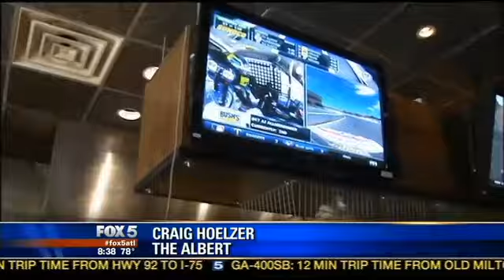Burgers With Buck: The Albert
Atlanta Magazine called it the 6th best burger in Atlanta, so of course BurgersWithBuck had to check it out. The burger known as The Albert is served daily at the Inman Park establishment which bears the same name.